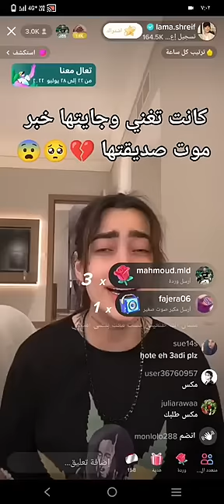كانت تغني وجايتها خبر موت صديقتها💔💔💔🥺🥺🥺😢😢😢